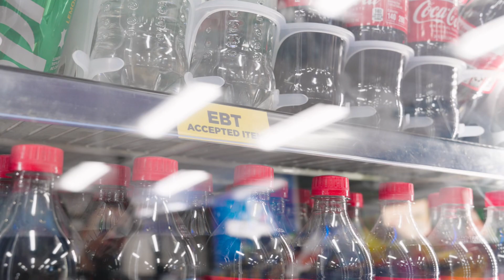PBT Ace - The One (Official Video)